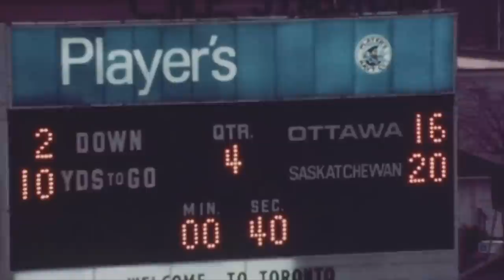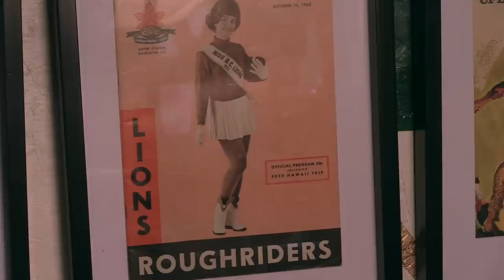What you may not know about Tony Gabriel (Rob's Green Time Machine)